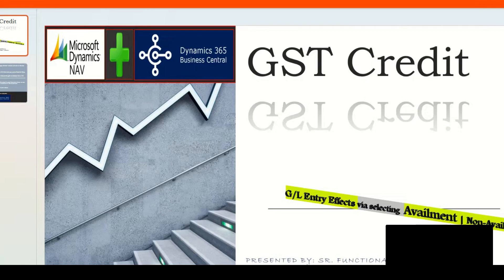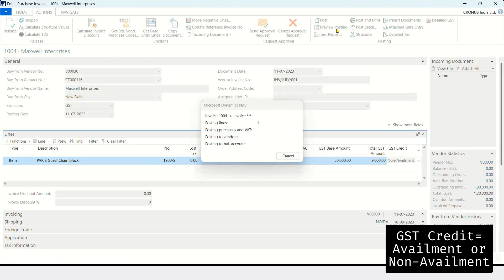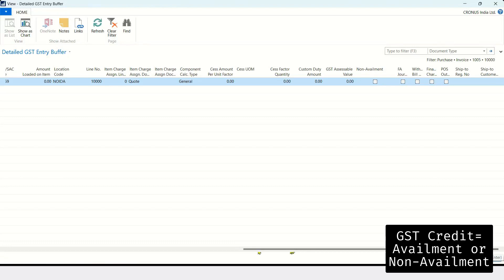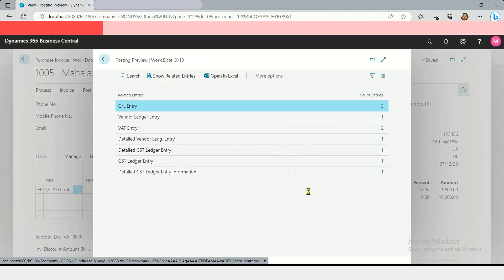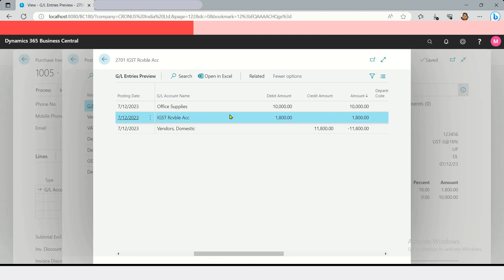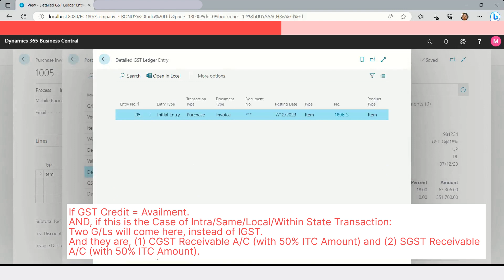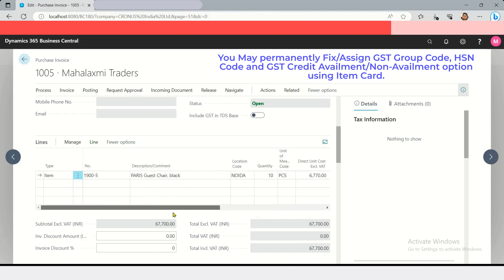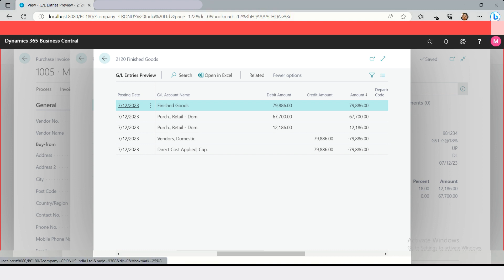GST Credit in Business Central & Navision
💁Agenda of the Video▶️: Testing & Analysis on impact of corresponding G/Ls who are affected from the GST-Credit, and selection may be either Availment or Non-Availment in Dynamics 365 Business Central.

✨Software Platform: Microsoft Dynamics Navision (NAV) and Business Central (D365BC).
✅Hint 1: We are testing some test cases/scenarios here for claiming ITC (Input Tax Credit).
✅Hint 2: You may check ✔️GSTR-Reports also.
🌿TEST Cases/Scenarios are based on some sample Transactions/Entries:
(1) Purchase Invoice Document, here Select Type = Service G/L (Expenses).
(2) Purchase Invoice Document, here Select Type = Item.
🍁To Test on after selection effects on “General Ledger Entries” related with Item or Service G/L Account.
In Standard Concept there are two options under GST Credit:
Either
🌿[1] Availment = For Claiming Input Credit (Activate this option via Masters; Item or G/L Card when you want to Fix it for Every Entry/Transaction).
OR,
🌿[2] Non-Availment = When Not Applicable or Not required for your Case/Scenario (Activate this option via Masters; Item or G/L Card when you want to Fix it for Every Entry/Transaction).
➡️In this Example/Scenario:
We are using “Purchase Invoices” in Dynamics NAV & D365BC. Using Purchase Invoice Document Lines, we can select between both of the “GST Credit” available options i.e., either Availment or Non-Availment.
Purchase Invoice Document- Purchase Lines- GST Credit
So, I am trying here to test the Impact/Result of selecting any one option from above.
✴️✴️✴️Read the Shared "Short-Blog" Post✴️✴️✴️
✴️✴️Topic: GST Credit: Availment | NON-Availment [Impact on General Ledger Entries]

This platform has been designed to provide easy solution via Freelancing on those issues which are related with Dynamics ERPs. It also includes Vlogging, Discussion on Concept based Scenarios, Online/On-Remote Short Solution for Pre & Post implementation of ERP Software. We are providing Support Services & Suggestion after Post-Implementation (on pre-payment basis).
Here, using this platform, I am trying to provide solutions to support related issues.
So, why are you waiting for. You all are just a single click away to start learning something new in a different 'n' unique way, with a Freelancer like me!

We are publishing 📝Blogs on our Freelancing Website.
To Read the Short-Blog related to Navision & Business Central, visit the Short-Blog Section of the Website.